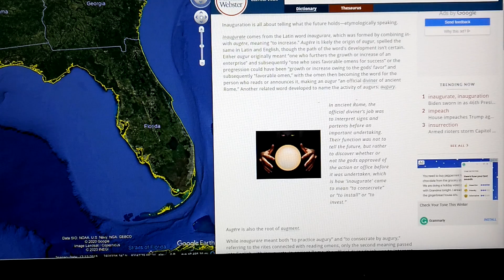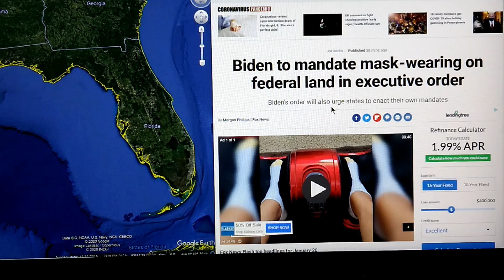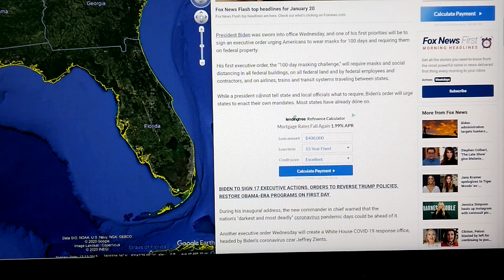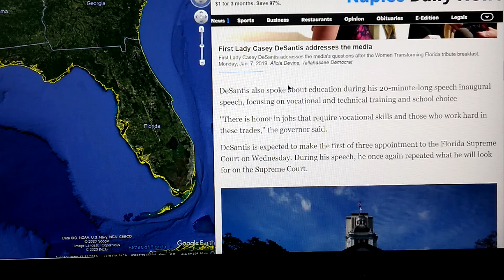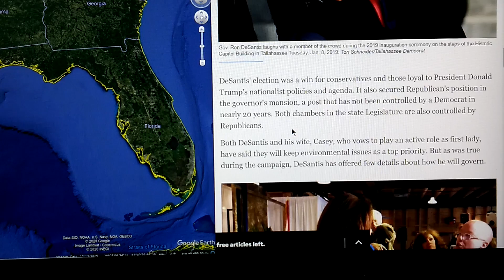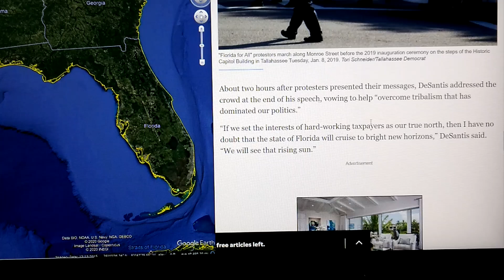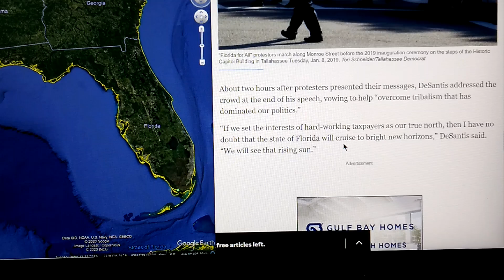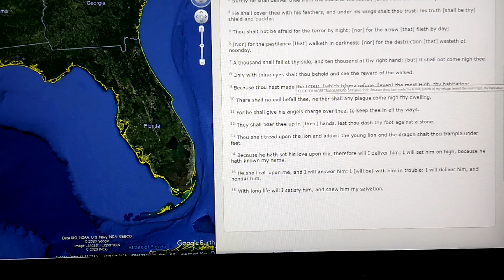PRESIDENT JOE BIDEN HAS NOW ISSUED EXECUTIVE ORDERS *MANDATING MASKS BE WORN ALWAYS IF ON FEDS LAND!